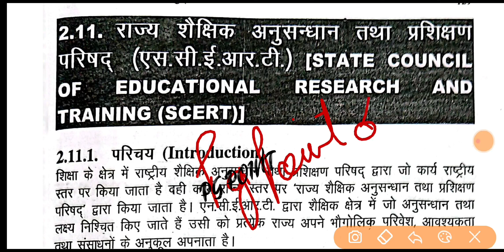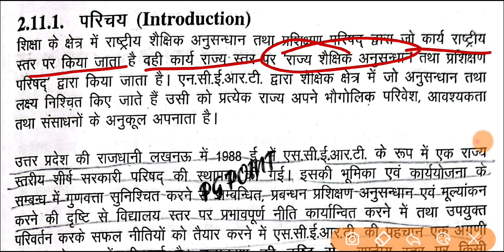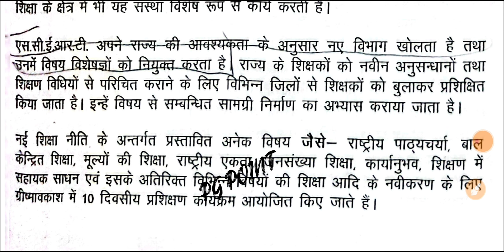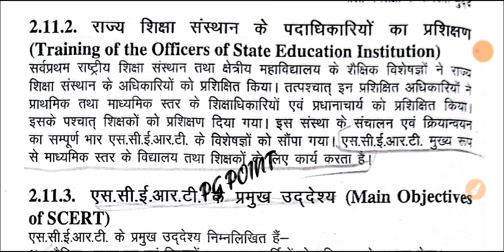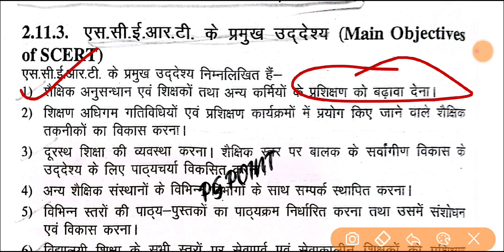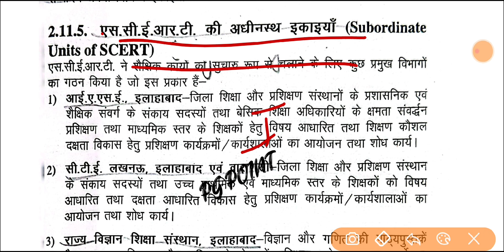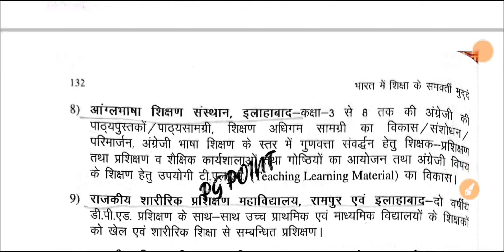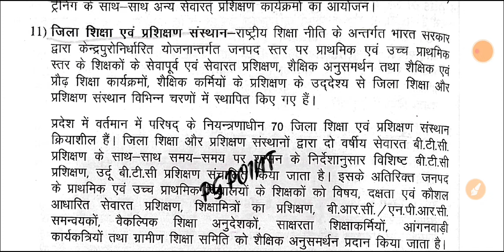csjmu bed fourth semester paper 2 live class unit 2 || SCERT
👉CSJMU 4TH SEMESTER PAPER 1

Csjmu B.Ed 4th Sem. Paper 1📌

भारत में शिक्षा प्रणाली का विकास एवं इसकी चुनौतियां || Development of Education System in India and its Challenges

Csjmu B.Ed 4th Sem. Paper 3📌

500 Mcqs + Previous 5year ques. etc.